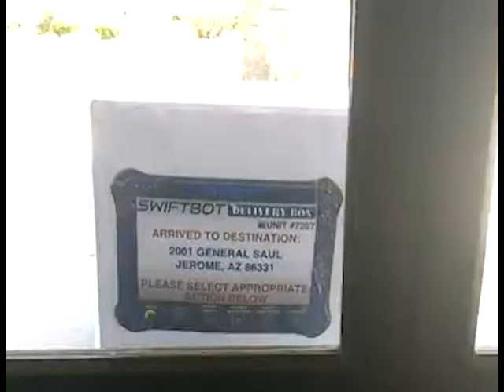TOAPO005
Delivery bot brings Rattle Snake Eggs to address in wrong state!